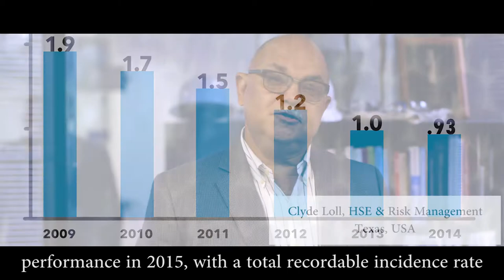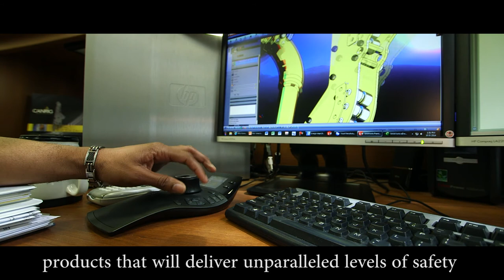We Are Nabors